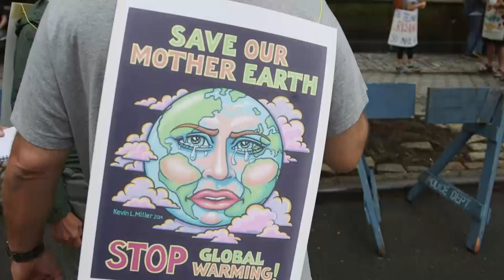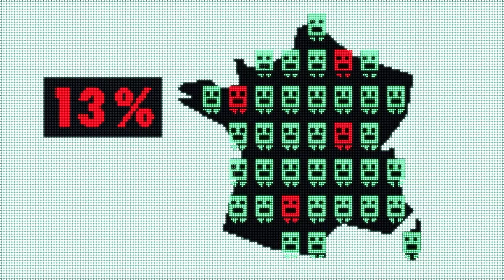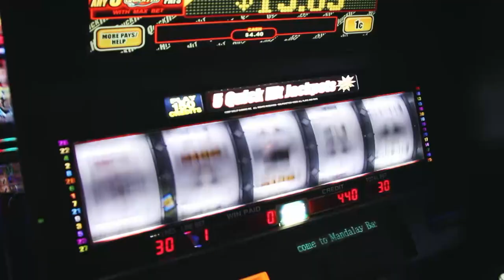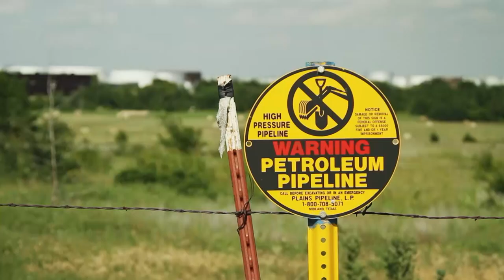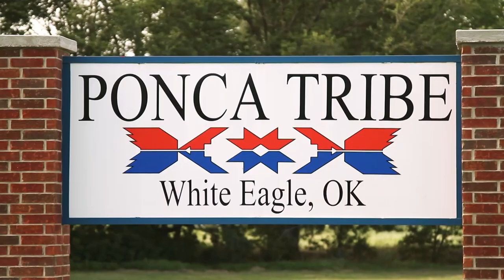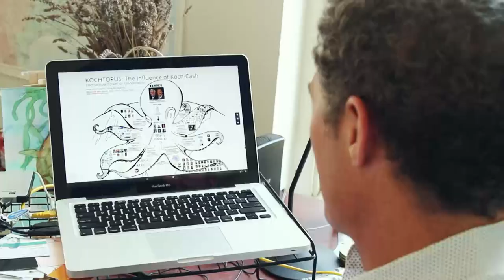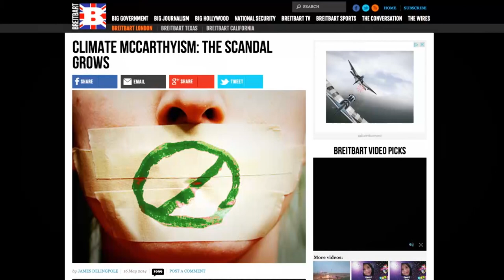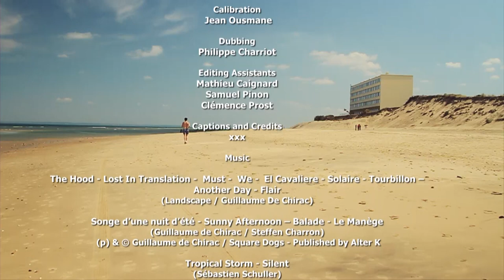Climate change skepticism: Investigation of an increasingly powerful movement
How did a few researchers manage to sow the seeds of incertitude? This is the climate war we will be telling you about.

For some years now, climate sceptics have been questioning the reality of global warming. These movements are financed by large industrial groups who significantly contribute to greenhouse gas emissions and who have set up scientific research teams, think tanks and lobbying groups to defend their theories. How do they spread their fallacious theories from one coast of the Atlantic to the other? Who supports them and why? In the United States, London, Paris or Brussels, a battle for influence pits these merchants of doubt to international organizations (UN, European Parliament, etc.)

Original title: Climate scpetics - The climate war